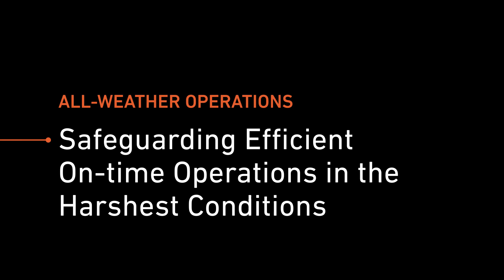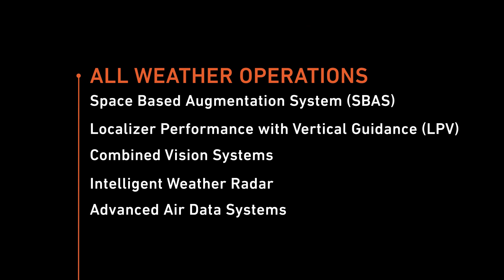Collins Aerospace: All weather operations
Unpredictable weather conditions and complex regulations that differ from one region to another are creating new challenges for airlines, business jets and cargo operators.

Collins Aerospace can help you stay up to date on innovations driving this transformation - including technologies; Global Navigation Satellite Systems (GNSS) and Satellite-based augmentation systems (SBAS).